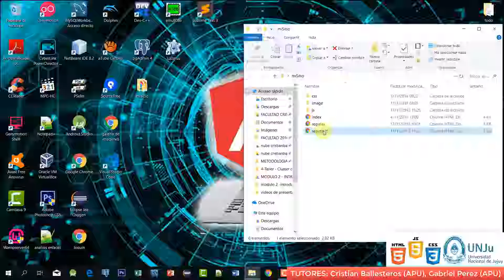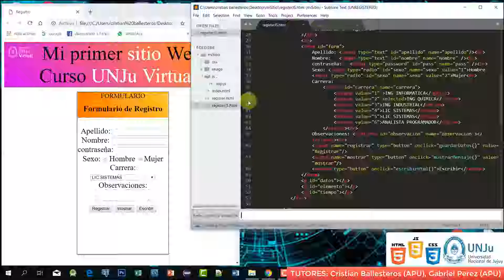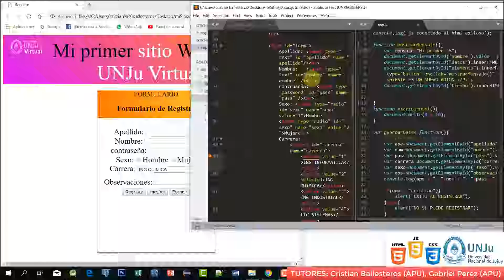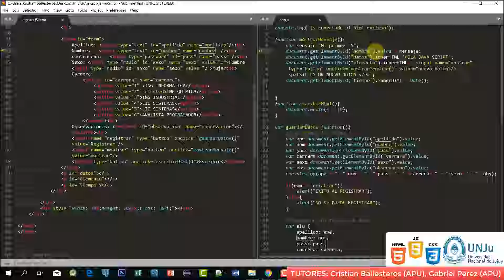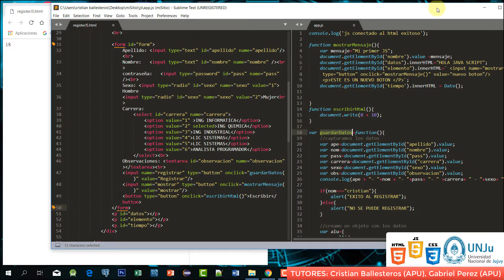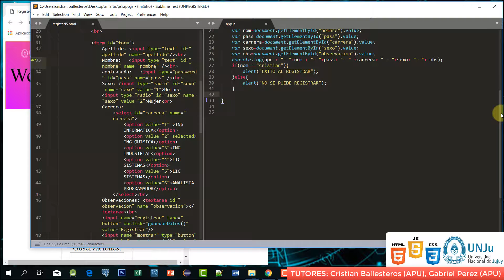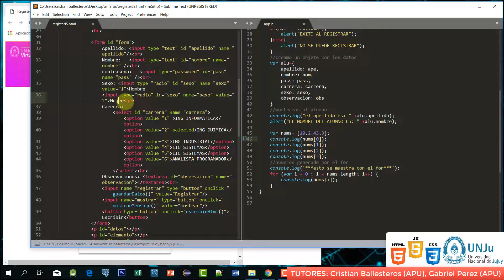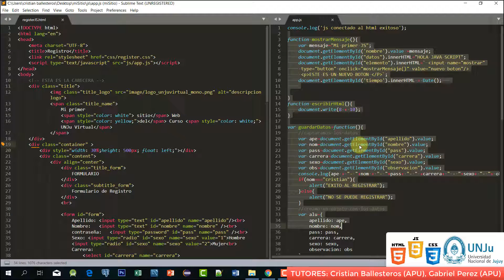java Script PRACTICA COMPLETO